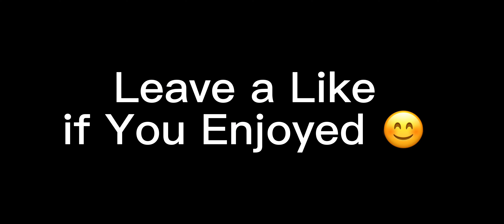Power of a Noob